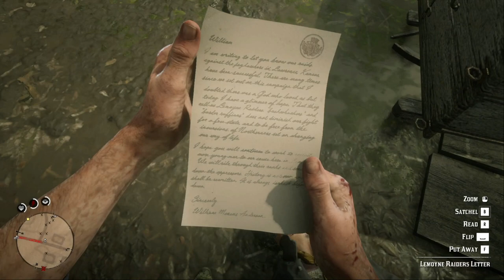RED DEAD REDEMPTION II LET'S BLOW UP PART 24